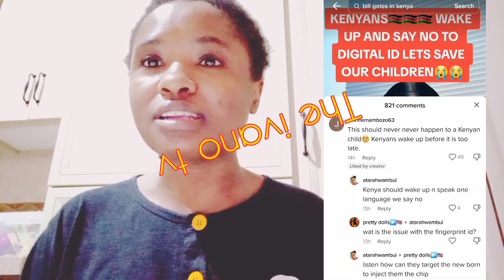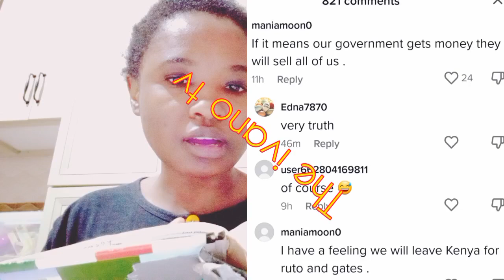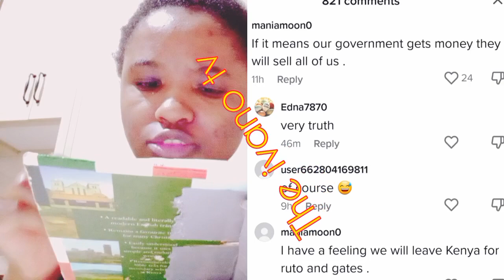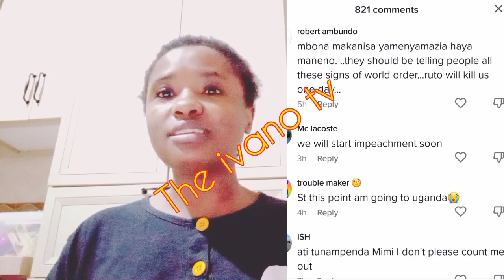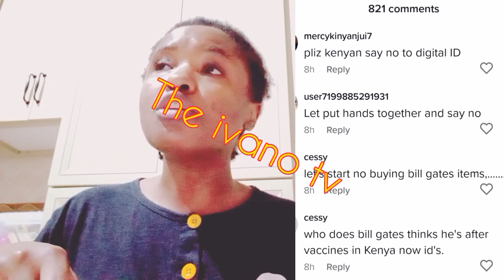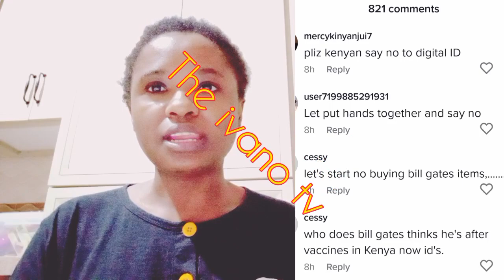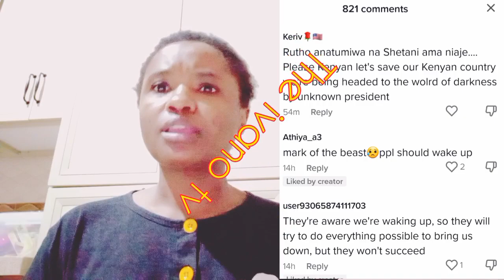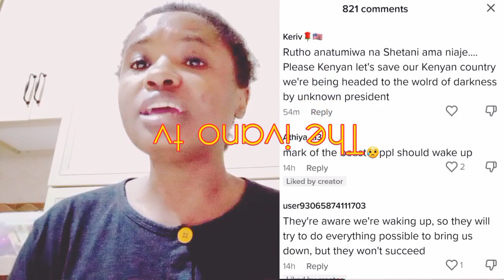666: THIS IS NOT GOODNEWS...RUTO INTRODUCES MARK OF THE B£AST TO NEW BORN BABIES